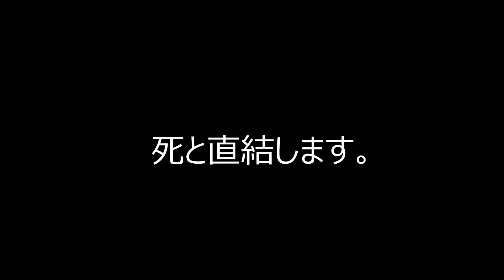インコを他の家族にも懐かせたい！！オンリーワンを改善する 【きなこのお父さんのHOW TO BIRD】オカメインコと愉快な仲間たち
ブログ更新、動画配信をいち早く受け取るには、

 手を怖がるキンカチョウとトレーニング開始します。【きなこのお父さんのHOW TO BIRD】オカメインコと愉快な仲間たち

2019年2月22日にお迎えしたオカメインコの雌♀メスです。
きなこが大好きな人：お母さん。お父さんは２番です。

す。2021年1月2日にとあるモールで保護しました。

おもちが大好きな人：きなこ。

オカメインコはオウムの仲間でオウム目オウム種に分類されています。オカメインコのルチノー種は人気が高くクリーム色の体に頬のオレンジチークがチャームポイントなんです。

おやつの粟の穂驚くと冠羽をピーンと伸ばして喜怒哀楽を豊かに表現します。オカメインコはとても温和でおっとりした性格をしています。。 きなこは驚くほどおとなしく賢い子です。また、何事にも動じない堂々とした性格をしています。

永遠の2歳児と称さる程、とても賢くて頭が良い動物です。。

オカメインコはとても温和でお毎日、きなこに癒されています。

そこにキンカチョウのおもち君が加わり益々、賑やかになりました。

鳥類はコンパニオンアニマルの中でも犬と猫に次ぐ存在感があります。インコやオウム達。

2021年1月からは、迷いインコだったキンカチョウのおもち君も仲間に加わりました。

オカメのお留守番お母さん居ないからねんねしないもん！【きなこのお父さんのHOW TO BIRD】オカメインコと愉快な仲間たち

咬みつくインコの誤った対処ー凶暴化する理由ー【きなこのお父さんのHOW TO BIRD】オカメインコと愉快な仲間たち

インコやオウムはとても人懐っこい性格をしています。そして声インコの毛引き症・自咬症を止めさせたい。【きなこのお父さんのHOW TO BIRD】オカメインコと愉快な仲間たち真似や音真似が得意です。

愛鳥のその咬みつきは怒りではありません！荒鳥と決めつけないでください。【きなこのお父さんのHOW TO BIRD】オカメインコと愉快な仲間たちたり、肩に止まりさえずります。

一緒に遊べるインコやオウム。インコがいつもあなたと一緒にいたがる心理【きなこのお父さんのHOW TO BIRD】オカメインコと愉快な仲間たち

一発でオカメインコのオスメスを見分ける??【きなこのお父さんのHOW TO BIRD】オカメインコと愉快な仲間たち

インコの毛引き症・自咬症を止めさせたい。【きなこのお父さんのHOW TO BIRD】オカメインコと愉快な仲間たち

インコがいつもあなたと一緒にいたがる心理【きなこのお父さんのHOW TO BIRD】オカメインコと愉快な仲間たち